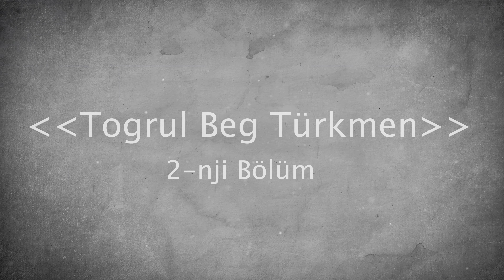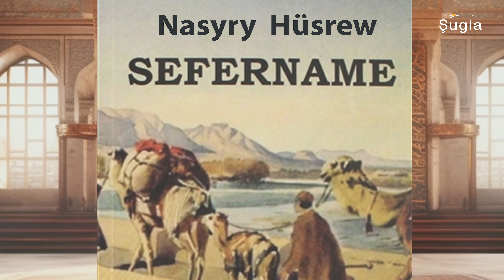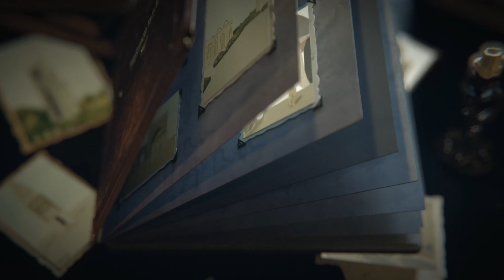Togrul beg 2-nji bölüm